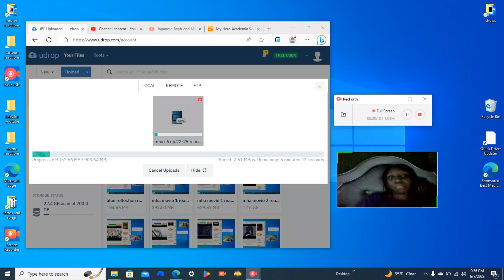my hero academia season 6 episode 22-25 reactions